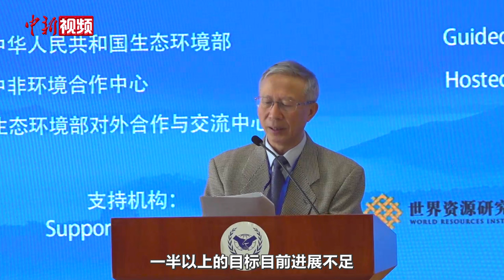涂瑞和：实现联合国2030年可持续发展议程需要“执行、执行、再执行”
8月27日，中非合作论坛：中非生态环境与气候变化圆桌对话开幕式及政策与行动对话在北京举行。会上，联合国环境规划署驻华代表涂瑞和表示，2023年联合国大会期间发布的一份评估报告表明，全球可持续发展目标实施存在差距，一半以上的目标目前进展不足，有些目标甚至正出现逆转。涂瑞和指出，要想实现联合国2030年可持续发展议程，我们要做的就是“采取行动，采取行动，采取行动”，同时要“执行，执行，再执行”。“在中文里，重要的事情说三遍。”涂瑞和说。